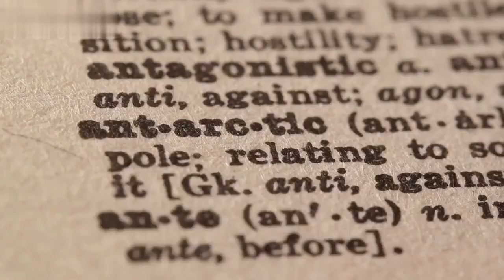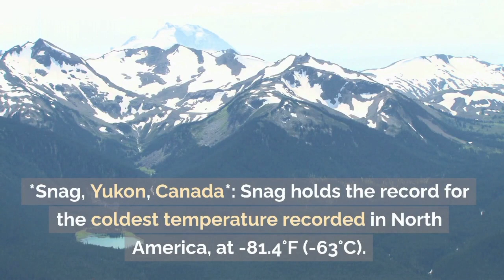Top 10 Coldest Place In The World 🌎🌍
Hello!👋🤗
"Extreme Expeditions: Unveiling the Top 10 Coldest Places on Earth! ❄️❄️ Join us on an unforgettable journey to the frigid corners of the world where frosty landscapes and bone-chilling temperatures defy imagination. From the otherworldly expanses of Antarctica, where scientists brave the harshest conditions known to man, to the isolated Siberian villages where daily life takes on a whole new meaning in the face of extreme cold, this expedition will take you to the edge of human endurance. Discover the stories behind the places that challenge our understanding of what it means to survive in the coldest climates, and witness firsthand the breathtaking beauty that comes with these icy landscapes. Brace yourselves for an immersive exploration of the top 10 coldest places on the planet, where the struggle against nature's freeze becomes an epic tale of human resilience. Don't miss this chilling adventure!"